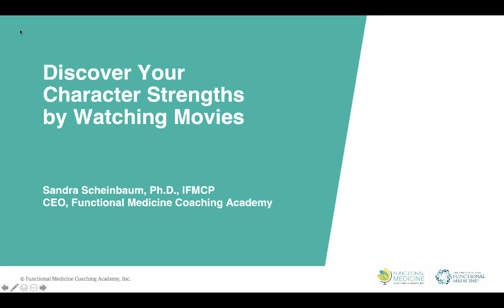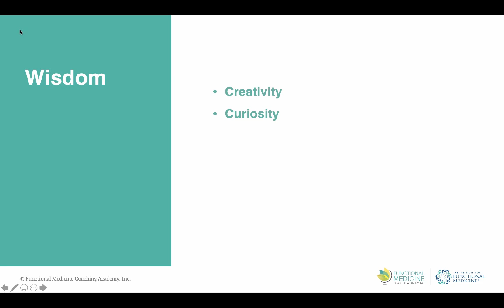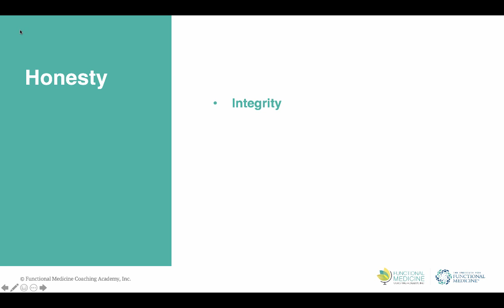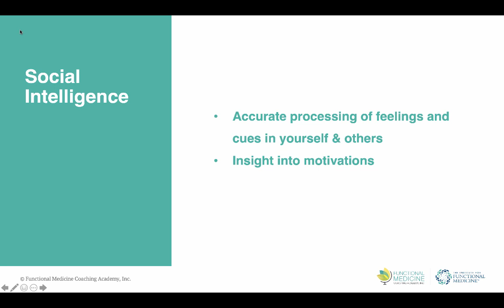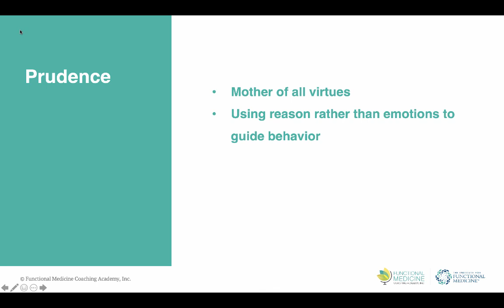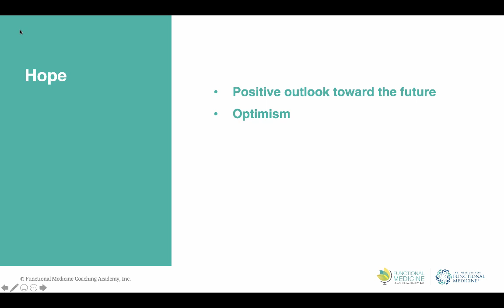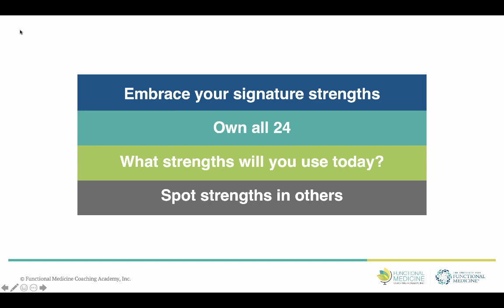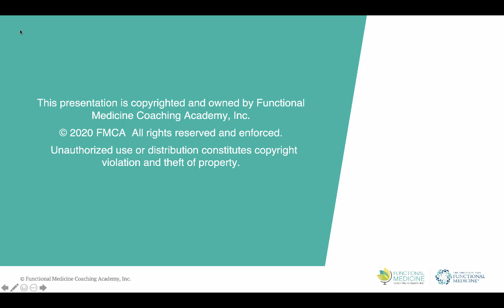Discover Your Character Strengths by Watching Movies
Do you want to learn about Positive Psychology? Discover your character strengths? Help your kids or spouse/partner discover their strengths? Do you enjoy watching movies? The next time you watch something on your screen, make it a positive psychology exercise! CEO and Founder of the Functional Medicine Coaching Academy, Sandra Scheinbaum, Ph.D, IFMCP, explains how to discover your Character Strengths by watching movies!

Like what you watched?